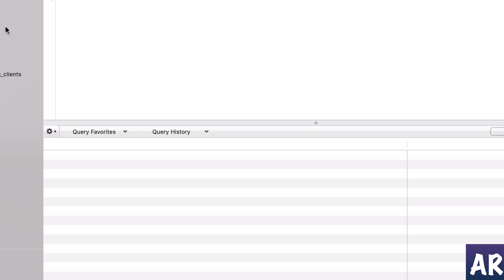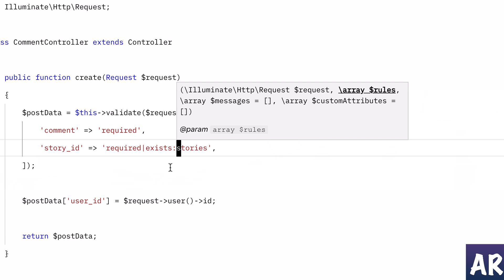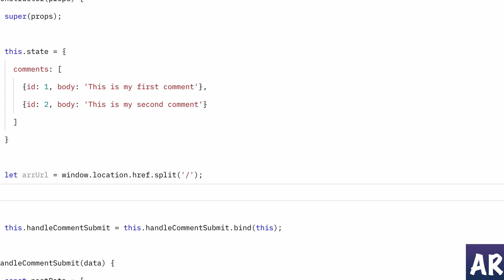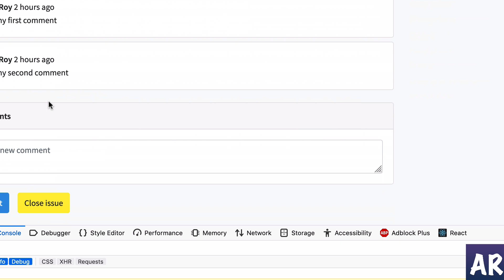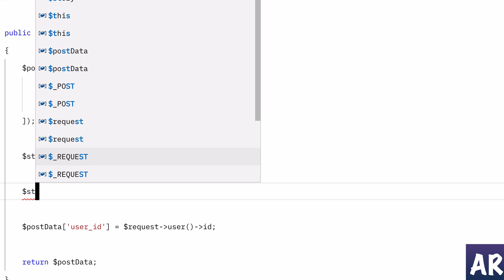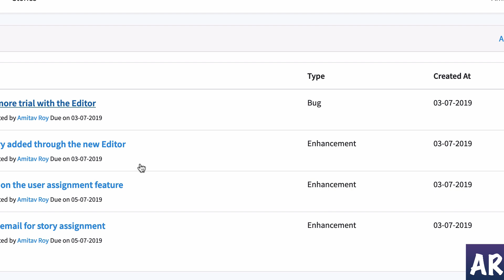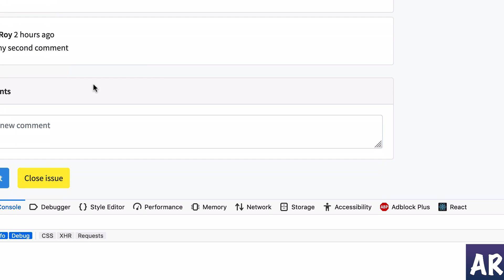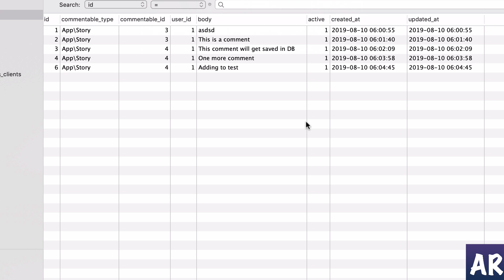17 ReactJS with Laravel passport to save comments & look at 1 to Many Polymorphic relation - 2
In this video, we are going to look at how we can use ReactJS to interact with our Laravel API which is behind authentication. We will see how Laravel Passport allows us to consume our own API using Javascript framework like React or Vue. Also, to add comments to our stories, we will use the Laravel's one to many polymorphic relationships.